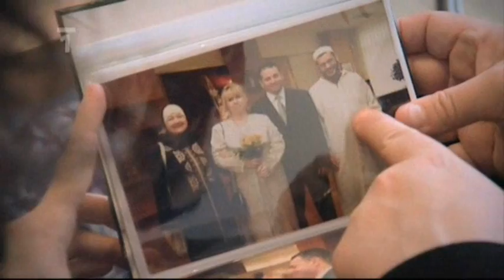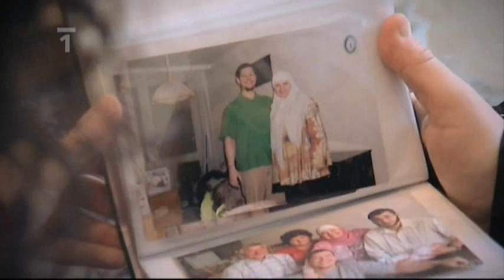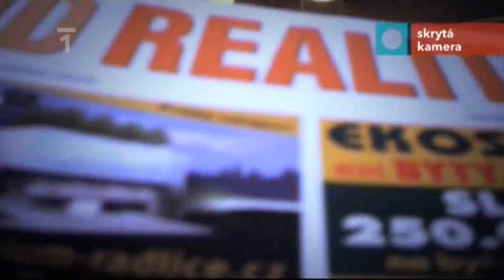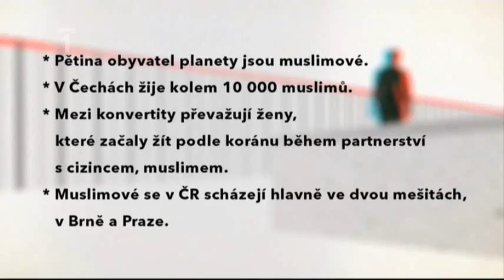Já muslimka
Dokument o tom, jak se česká žena na dva dny stala muslimkou